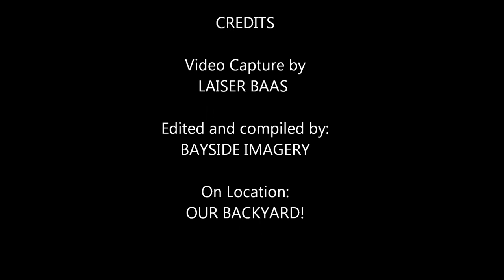Kaiser Baas Test 1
Testing the Kaiser Baas Underwater Sports Video/Stills Camera